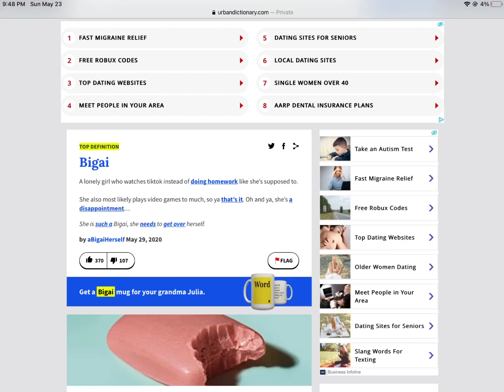||Remove the first and last letter of your name|| I wanna commit die